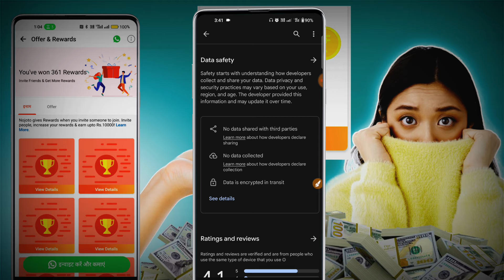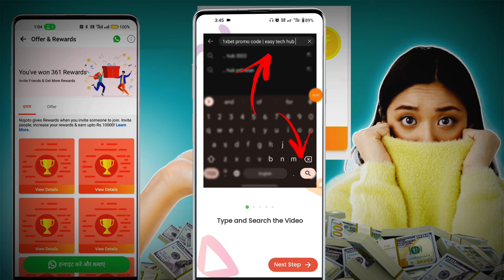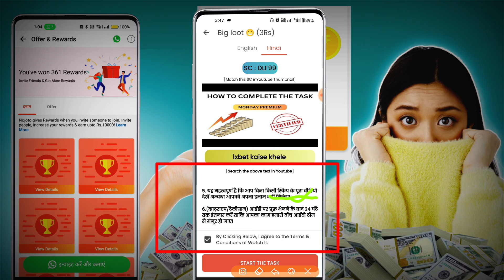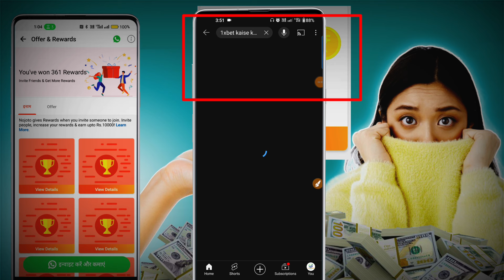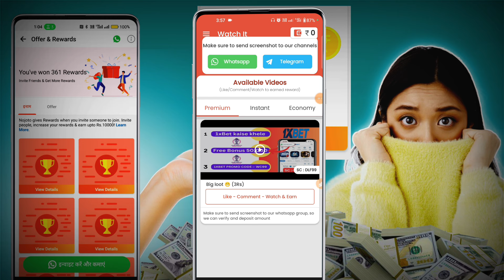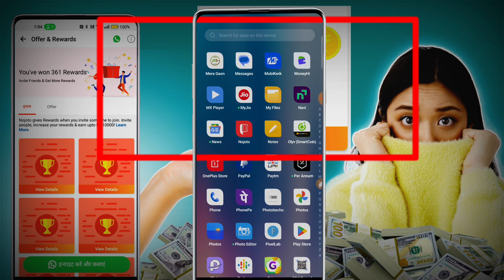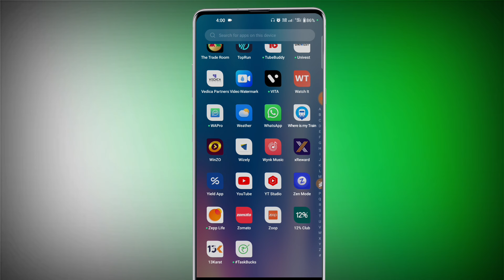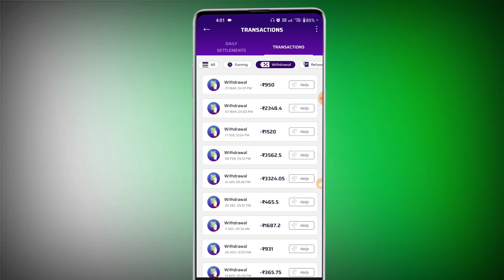Reels देखकर पैसा कमाने वाला ऐप || reels dekho or paise kamao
नमस्ते आज के इस वीडियो में मैंने आप सभी को रेल्स देखकर पैसा कमाने वाला ऐप के बारे में बताया हूं इस ऐप में रेल्स या शार्ट वीडियो देखकर के आप पैसा कमा सकते हैं reels dekh ke paise kaise kamaye
hello friends aaj ke iss video me maine aap sabhi ko reels dekh kar paisa kamne wala app ke bare me bataya hu watch reels and money